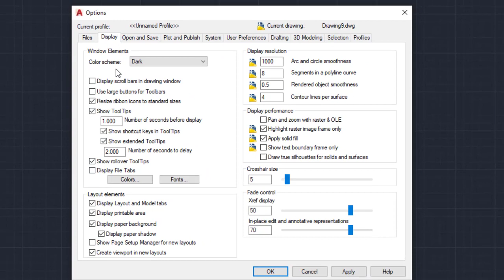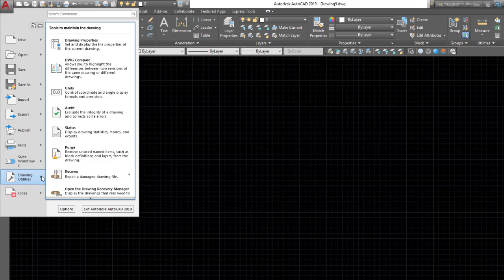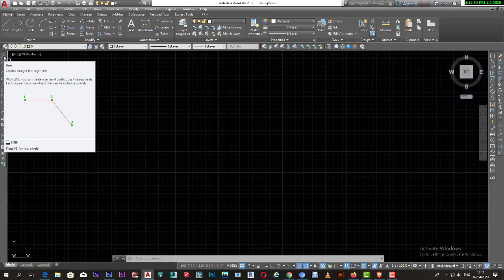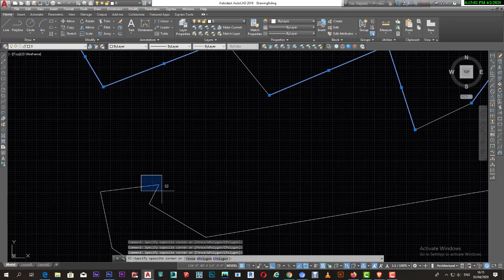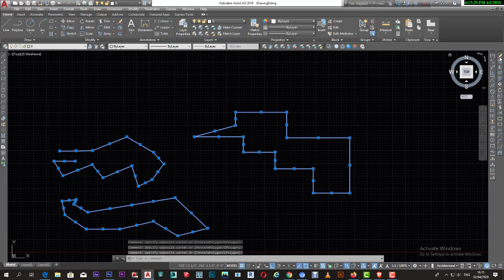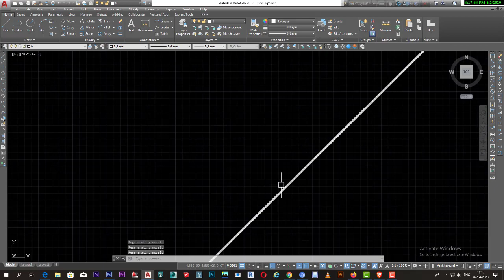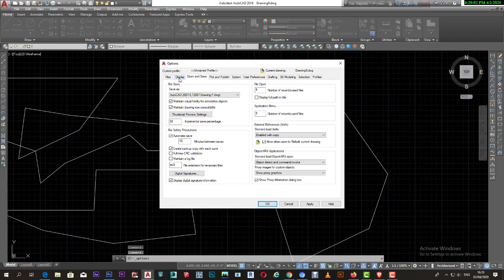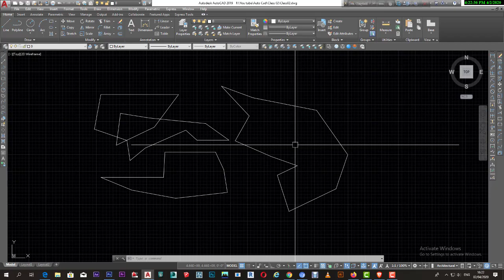Autocad Tutorial Bangla for Architects and Engineers Class 02*Professional Tips*2020*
In this video I will explain how to change backgrond color, how to draw line,Constraction line, poly line, & use of zoom,Pan & eraser  tools

অটোক্যাড বাংলা টিউটোরিয়াল 2020,অটোক্যাড বাংলা টিউটোরিয়াল ,অটোক্যাড বেসিক বাংলা টিউটোরিয়াল, অটোক্যাড কোর্স, অটোক্যাড শেখার নিয়ম, অটোক্যাড ডিজাইন,অটোক্যাড শেখার ভিডিও,